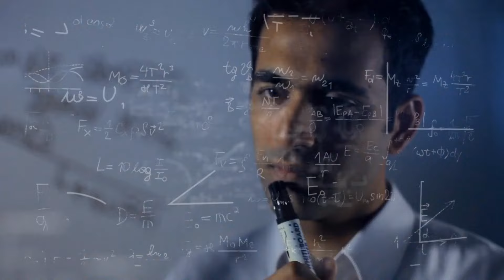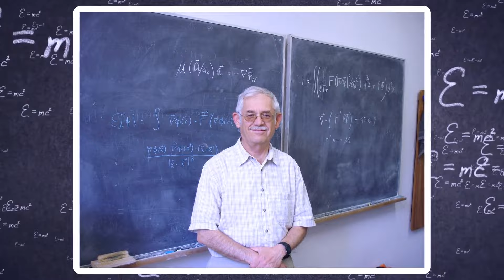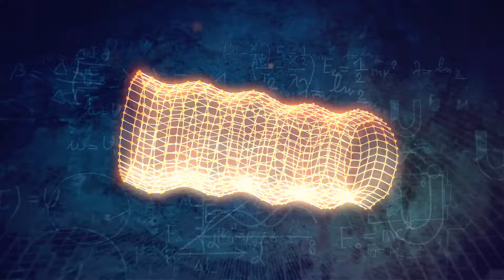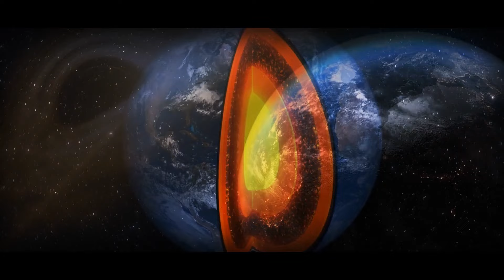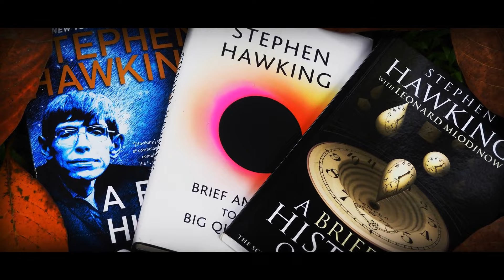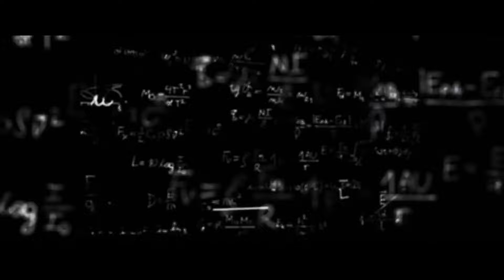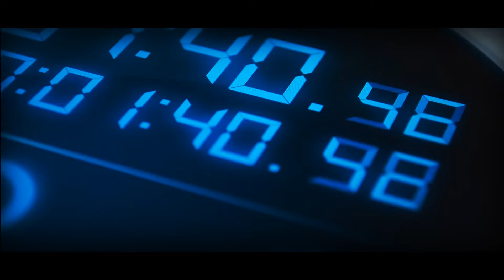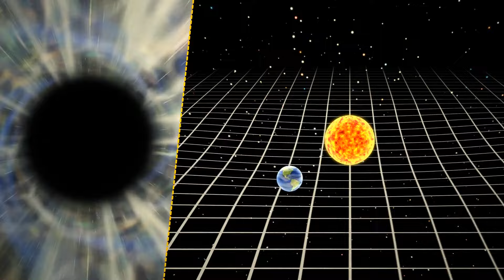Co się stanie, jeśli wpadniesz do czarnej dziury?